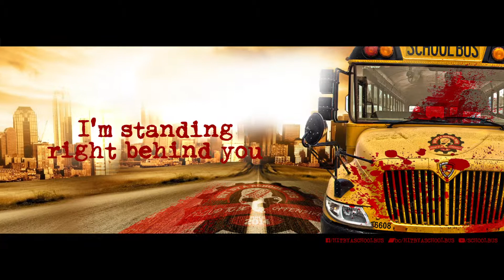Hit By A School Bus - Buy Fxxx Die [Full Album Stream]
"Buy Fxxx Die" by Hit by a School Bus, taken from the album "Monday Massacre"released in 2016.

Album artwork by Zsolt Juhász

Feel free to download our music from our Bandcamp account in high quality MP3 or FLAC